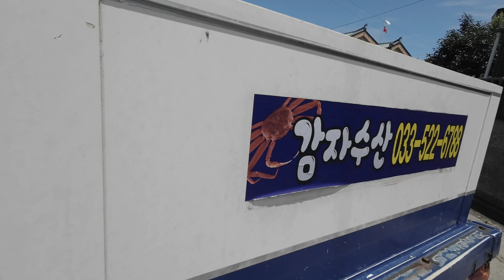Ep263.[4K영상] 자연산 대하를 회로 손쉽게 먹는방법~~